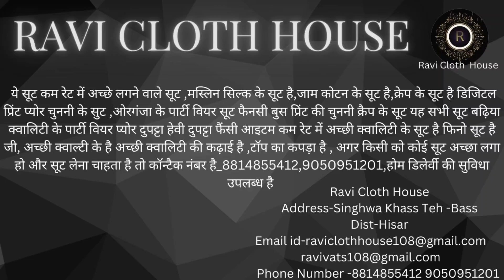नेचरल क्रेप सिकवैस सूट ,धागे की कढ़ाई ,Natural crepe suit 11/12/2022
hello
        ये सूट कम रेट में अच्छे लगने वाले सूट है नेचरल क्रेप सिकवैस सूट धागे की कढ़ाई फिनो के कटवर्क के सिंपल सोबर सूट बढ़िया सूट पके सूट बाजार से उचित रुपए में मिलते हैं सूट लेने के लिए हमसे संपर्क करें 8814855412,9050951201 हमारे यहां पर होम डिलीवरी की जाती है!

1.

2.